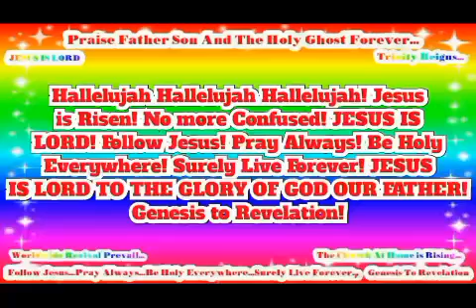In Jesus Name Worldwide Revival Prevail! JESUS IS LORD TO THE GLORY OF GOD OUR FATHER!(6)